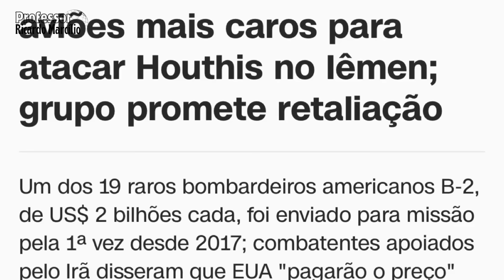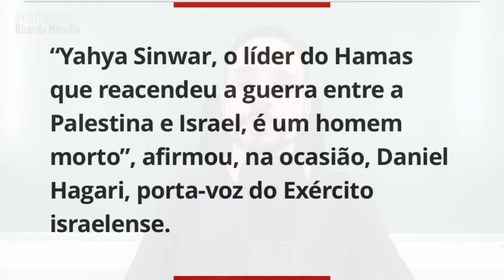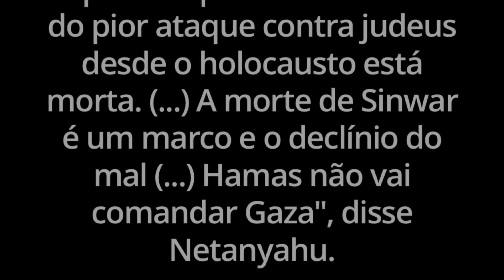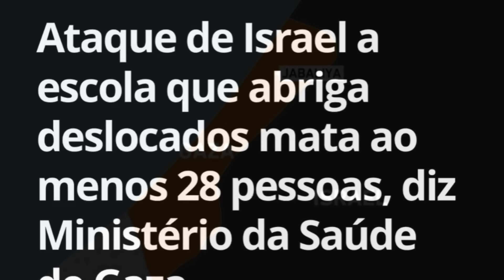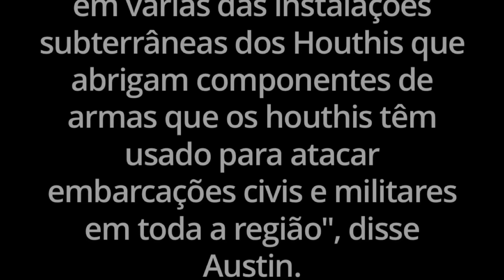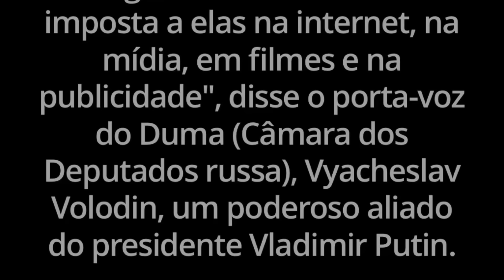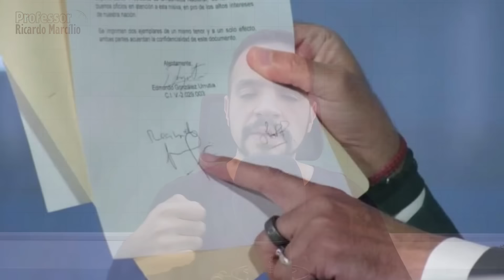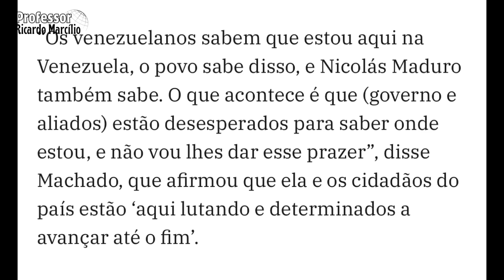Israel elimina Yahya Sinwar - qual futuro de Gaza? EUA ofensiva no Iêmen: “Irã, temos muito poder”!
Tenha acesso a Move On e registre sua marca com muito mais rapidez, sem burocracia e preço competitivo!

Israel faz operação e elimina Yahya Sinwar, grande líder do Hamas. O que isso representa para futuro de Gaza? Netanyahu garante que operações ainda não terminaram. Israel faz ofensiva na Síria, Líbano (Unifil, tropas de paz da ONU) e Gaza, dando gerando críticas da comunidade internacional. Estados Unidos realizam operação no Iêmen contra Houthis e, com o bombardeiro utilizado B-2 spirit, dá a entender que é uma tática para intimidar o Irã. Rússia aprova lei que não deixa propagandas anti-natalidade circularem pelo país, e Putin pede para as mulheres terem, ao menos, 3 filhos! Maduro alega que Corina Machado fugiu do país, mas líder da oposição nega a afirmação!